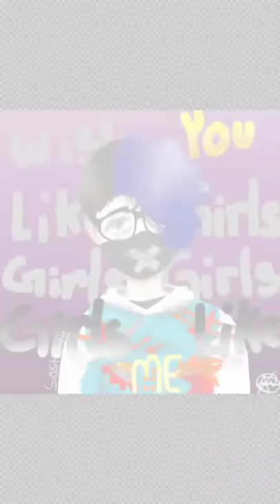Wish you liked girls like me [speedpaint]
Do
Dawn on in is paint